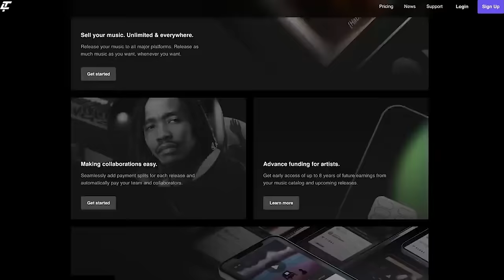The Unfortunate Truth About PR And How To Use it To Your Advantage (Music PR Revealed) | NLN140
Want help on what your personal strategy should look like? Join our 1k Fans in 30 Days challenge. It's ONLY $1 (for now) 👇🏽